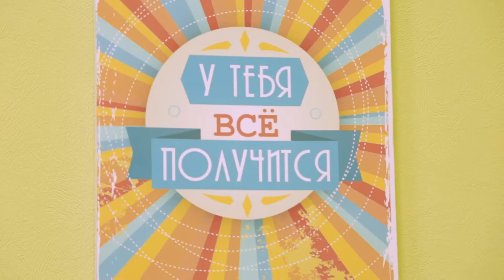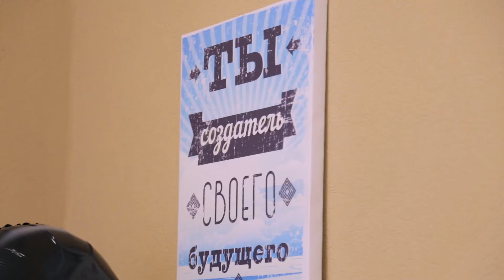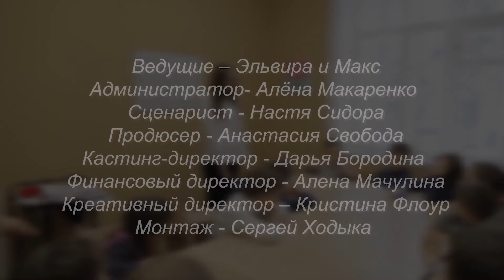Передача "Дети в городе" Школа инновационного образования "Rainbow"🌈🌈🌈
Передача "Дети в городе"
Школа инновационного образования "Rainbow"🌈🌈🌈

Ведущие: Максим ученик группы  NM-5 и Эльвира ученица группы NM-2✌✌✌

Школа инновационного образования "Rainbow" - это увлекательное путешествие в мир бизнеса, интернет маркетинга и IT-технологий👍👍👍
Во время обучения детки научатся ставить перед собой цели и достигать их,  ценить свое и чужое время, а также получат навык ораторского мастерства и умение строить коммуникации с разными людьми😎😎😎
Наши ведущие посетили тренинг и узнали много нового и интересного о том,  как делаются первые шаги в бизнесе😜😜😜
А ты хочешь стать ведущим передачи "Дети в городе" ?))
А лучше приходи к нам в киношколу, где можно стать ведущим,  сценаристом, актером и режиссером ✌️✌️✌️
Звони по номеру ‎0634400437 (Алёна) и осуществляй свои мечты
NovaModa - место, где любят детей!